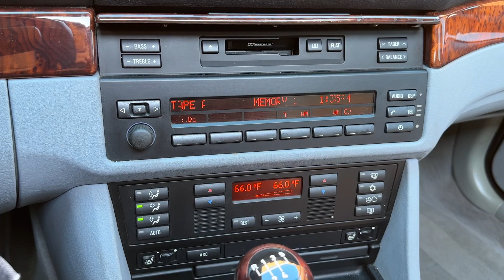November 19, 2023